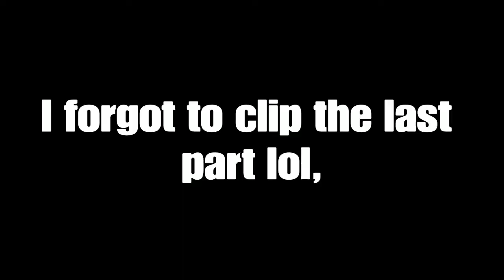I CHOKED The Double NUCLEAR Because Of THIS...!